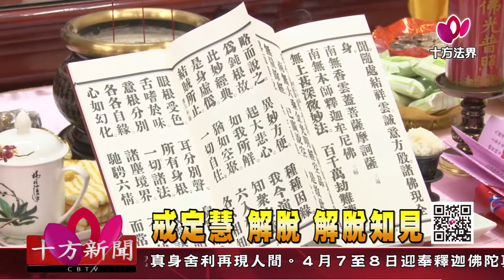十方法界》20180312戒定慧 解脱 解脱知見